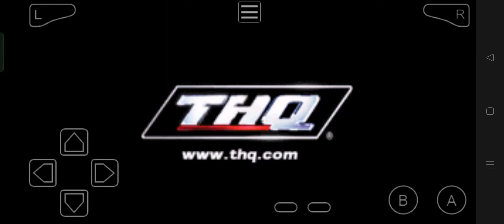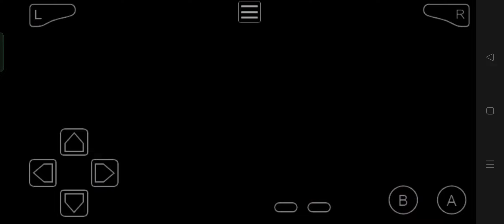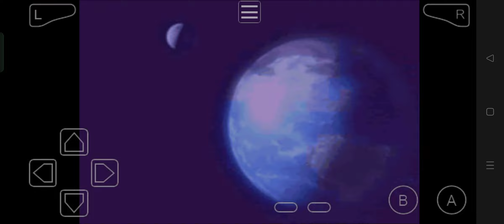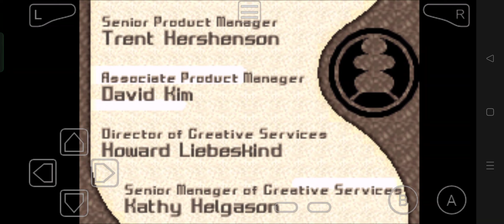Power Rangers Ninja Storm - Full Playthrough